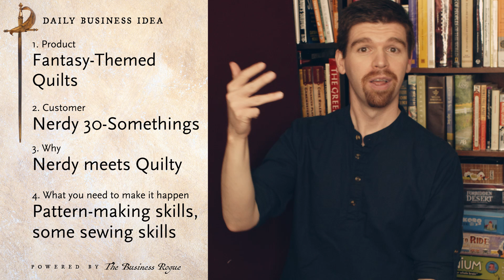Fantasy-Themed Quilts - Business I can start today: April 15, 2021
Today's Idea: Fantasy-Themed Quilts
Want to start a business, but don't know where to start? Here is your daily business idea! Brett explains the product and customer, what problem the business solves, and what innovative solution you'll need to make it work.

Good luck starting your business!